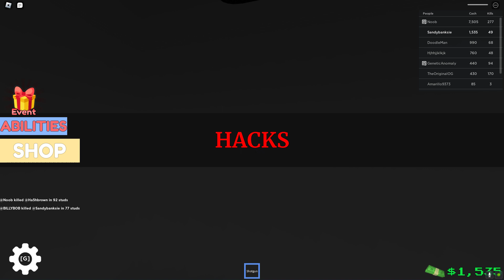Roblox SHOOT PLAYERS OFF A MAP SIMULATOR! Wow!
Real Uranium Research going on in this one!